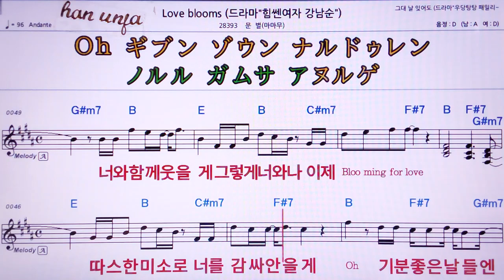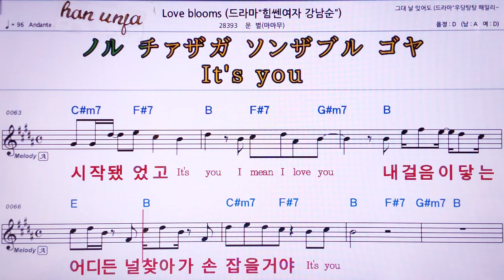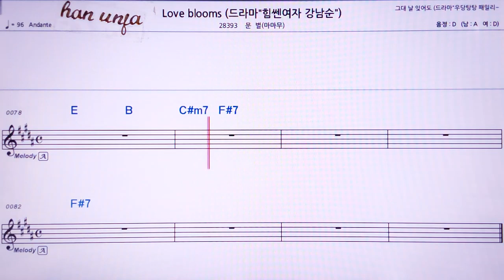💖Love Bloom/문별(마마무) 👍MR,유투브 노래방, 가라오케, 악보, 코드, 가사 ,Karaoke,반주